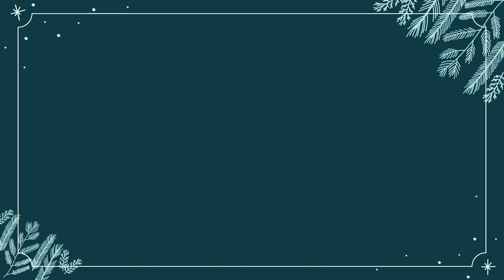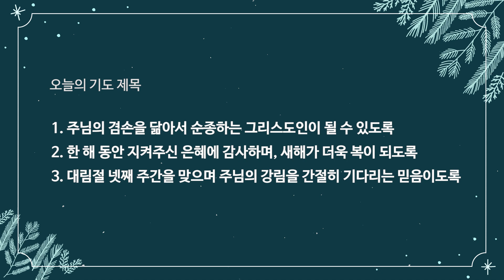[12월20일(월)] 박재필 목사의 대림절 새벽묵상 매일 새벽 6시 업데이트됩니다